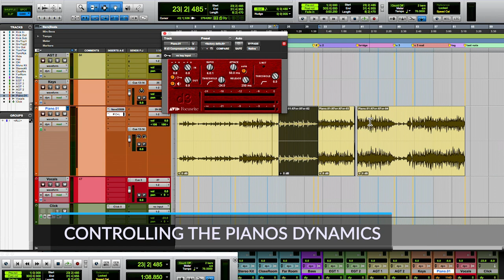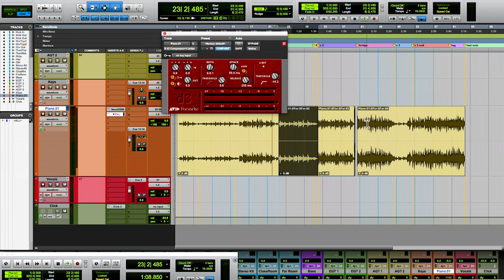(Keyboards) Piano Compression | How To Control The Dynamics With Greg Wells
In Episode 2 of our new Start To Finish Series Featuring Greg Wells, Greg focused on Keyboards and recording a scratch piano track for Bryce Drew's song, "Lucky Number," and then edited the piano to create a distinctive feel as the foundation to build the track.

In our latest article, we focus on Greg’s use of the UAD Neve 33609 and Focusrite d3 compressors to control the dynamics of the piano, with examples of the effect different attack settings can have, and how to use clip gain to control piano dynamics further.  Keyboards can be tricky to mix.